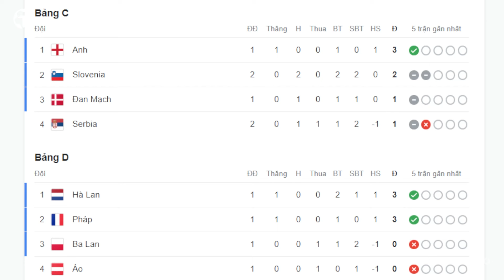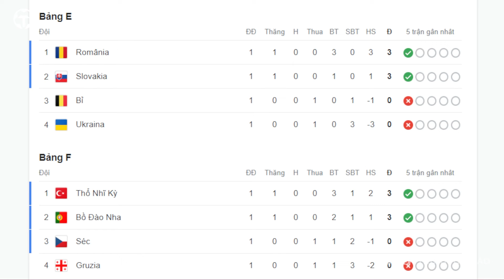Lịch trực tiếp bóng đá EURO 2024 hôm nay 21-6 | Hà Lan vs Pháp, Slovakia vs Ukraine trên VTV3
Lịch thi đấu trực tiếp bóng đá EURO 2024 hôm nay 21-6 | Hà Lan vs Pháp, Slovakia vs Ukraine trên VTV3 của Đài truyền hình Việt Nam. Cập nhật bảng xếp hạng mới nhất..